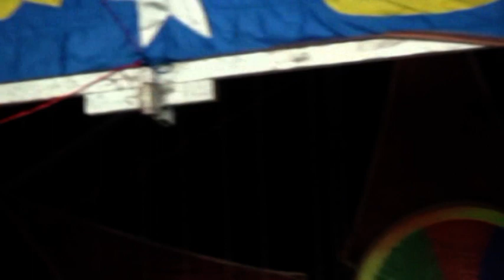جديد جديد الفنان نضال ابوفاعور والمايسترو براء أبو الهيجاء أفراح آل عموره المخرج صقر الجمل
تسجيلات الجمل للتصوير والمونتاج المخرج صقر الجمل 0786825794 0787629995 تصوير فيديو FULL HD -تصوير كرين - شاشات عرض - تصوير فوتغرافي